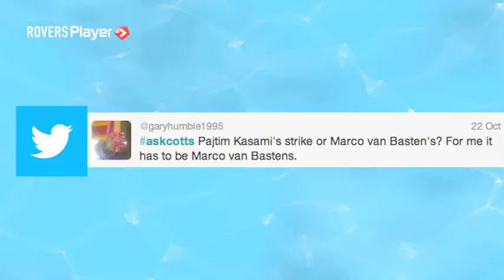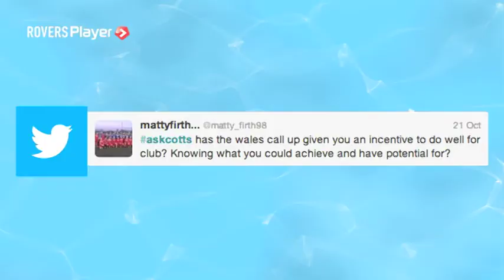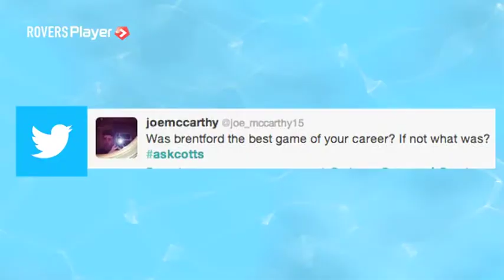Askcotts Part 2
We have been asking for you to send questions to David Cotterill on Facebook at Twitter using the hashtag Askcotts. After receiving good, ba